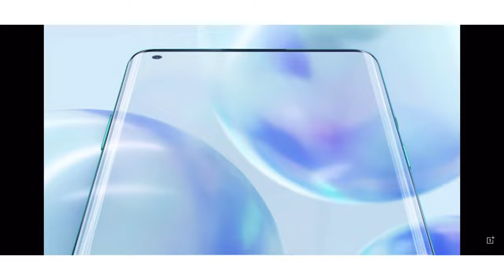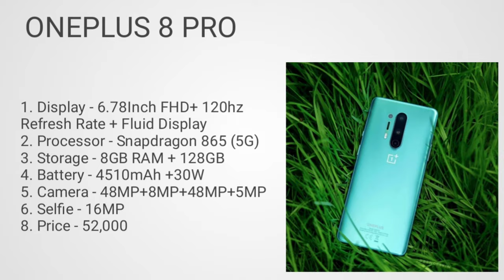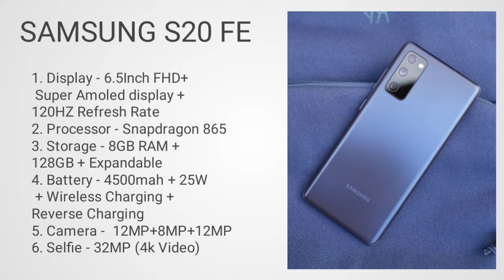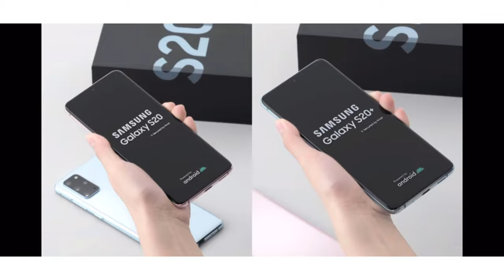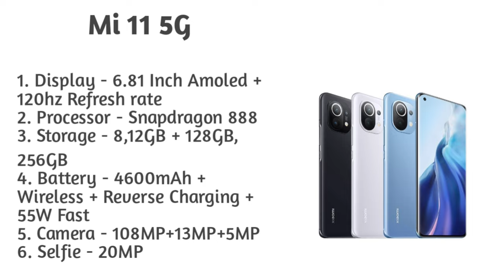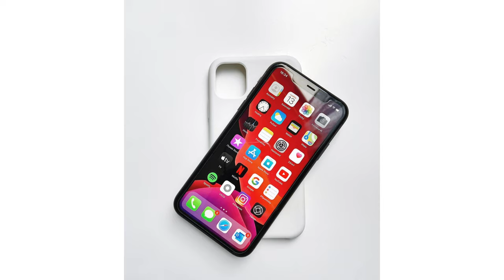Gaming smartphone under 60000.Top 5 gaming smartphone in 2021 under Gaming smartphone in 2021 under